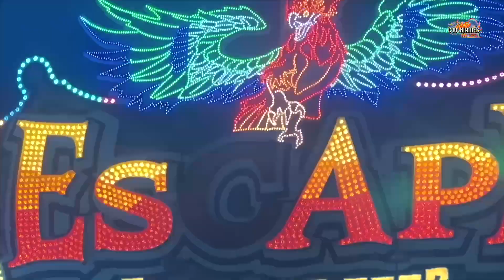Feuer & Eis Barth / Kipp | Onride Video [ Rosenheimer Herbstfest 2023 ] - Clip by CoolKirmes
Feuer und Eis Barth Kipp Onride Video auf dem Rosenheimer Herbstfest 2023. Mack Power Coaster Feuer und Eis Volksfest / Kirmes / Messe in Rosenheim 2023.

Rosenheimer Herbstfest 2023
Vom 26. August bis zum 10. September

Es war ein Herbstfestauftakt nach Maß: Blauer Himmel, ein paar Wolken, Temperaturen um 24 Grad, Tausende beim Festeinzug, beste Stimmung und pünktliches Anzapfen − was will man mehr? Aber der Wettergott ließ die Rosenheimer am Samstag dann doch im Stich, schickte am frühen Abend ein Unwetter.

Das Herbstfest Rosenheim ist das größte Volksfest Südostbayerns und ein Highlight für Groß und Klein!
Das beliebte und traditionsreiche Herbstfest in Rosenheim, auch gern die "Rosenheimer Wies'n" genannt, ist der heimliche Höhepunkt der Region, die 5. Jahreszeit. Ein wichtiger Termin, an dem gerne die bayerische Tracht hervorgeholt und stolz getragen wird.

Die "5. Jahreszeit in der Region" wird am letzten Augustsamstag eingeläutet und dauert zwei Wochen. Der Ursprung des Herbstfestes geht auf das Jahr 1861 zurück.
Mittlerweile feiern bis zu einer Million Besucher aus nah und fern zusammen und genießen die einzigartige Wiesnstimmung.

Beschickung:

Feuer und Eis Barth Kipp
Wildwasserbahn Piratenfluss Heitmann Schneider

Schlittenfahrt Thelen
Mr Gravity Oberschelp
Der Polyp Dreßen
Mexican Flight Kollmann
Top Spin No 1 Bausch
Wellenflug Fahrenschon

Laufgeschäft Chaos Fabrik
Riesenrad Willenborg
Autoscooter Distel

0:00 Intro
0:12 Herbstfest Rosenheim 2023 | Feuer und Eis Barth Kipp